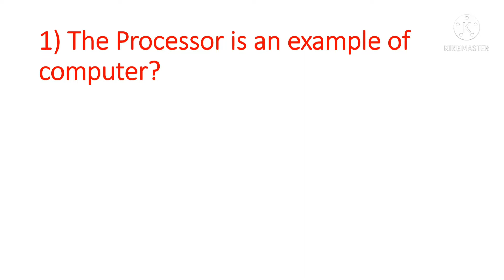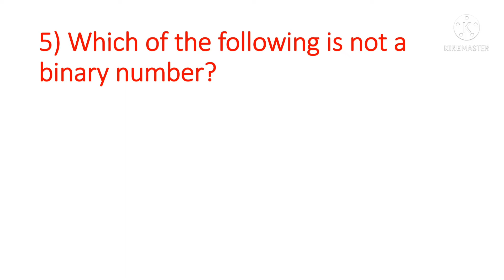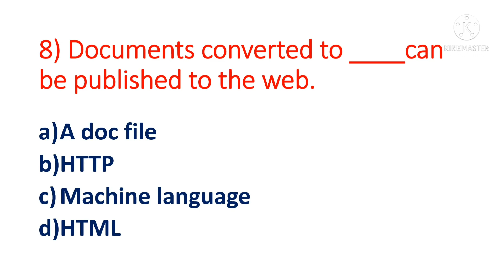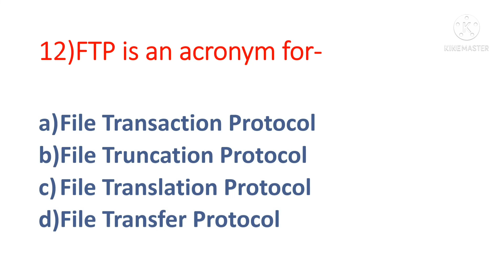KPTCL Junior Assistant 2022## computer Literacy part-1 # model Questions & Answers # bright tutorial